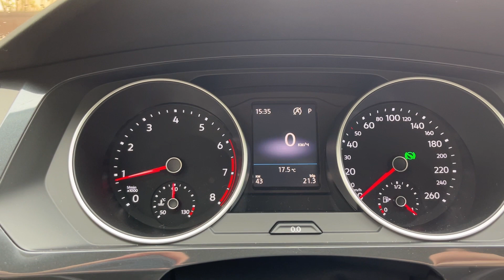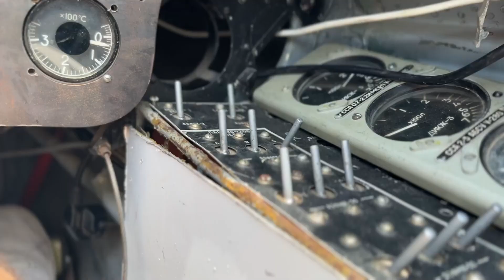Unveiling Bulgaria's Splendours: A Roadtrip Adventure with Top Rent a Car and VW Tiguan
Embark on an unforgettable journey as we traverse Bulgaria's breathtaking landscapes in a week-long road trip. From serene lakes to majestic mountains, ancient caves to sun-kissed beaches, and charming old towns, we explored it all. Our trusty companion? A VW Tiguan, courtesy of the renowned local rental company, Top Rent a Car. Join us as we uncover the hidden gems and stunning vistas that Bulgaria has to offer.

Music by RoyaltyFreeMusic, ItsWatR, Ashenrise, Coma-Media, Music_Unlimited, dmd_production, daddy_s_music, juliush, and lexin_music from pixabay.com